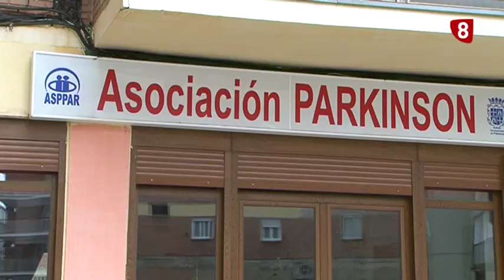"Lo que más duele del Párkinson es cómo me miras"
"Lo que más duele del Párkinson es cómo me miras". Es el lema que han escogido hoy para celebrar el Día Mundial del Párkinson. Una enfermedad neurodegenerativa que en Palencia afecta a mil personas diagnosticadas.